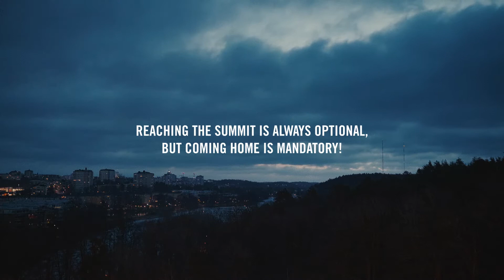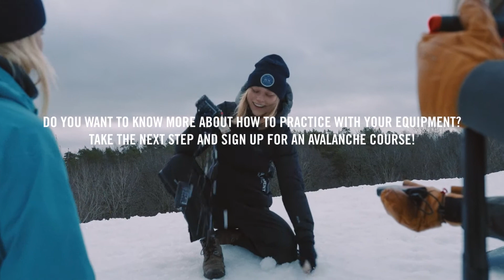Uppdatering av lavinkunskaper från MM Rapaport Hargin, OnEdge och Svelav. 4/4 - Exercises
Stiftelsen MM Rapaport Hargin, OnEdge och Sveriges Lavinutbildningar har tillsammans tagit fram en liten serie korta filmer för att på ett enkelt sätt påminna om lavinsäkerhet.

Här får du några korta tips som på hur du kan undvika att ta felaktiga beslut, utrusta dig på rätt sätt och öva med sin utrustning.